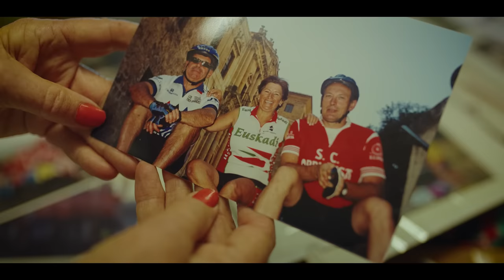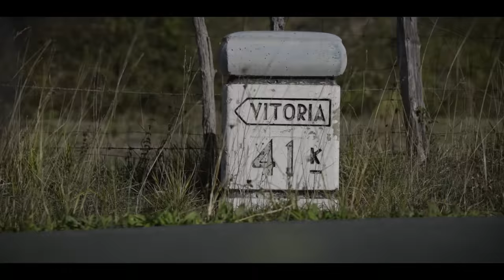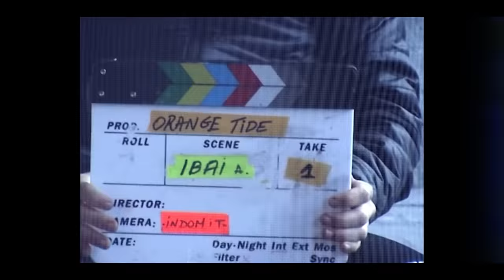Marea Naranja | BEYOND COMPETITION | FUNDACIÓN EUSKADI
La Marea Naranja: para muchos, fuente de inspiración. Para otros, tradición familiar. Y para otros tantos, una imagen grabada a fuego en la retina. El ciclismo es y será tradición en nuestro territorio, y los referentes que hemos tenido históricamente han creado una afición reconocida por su pasión y respeto alrededor de todo el mundo.

En este nuevo episodio de 'Beyond Competition' con la Fundación Euskadi, reunimos a pasado, presente y futuro de nuestro ciclismo para hablar sobre la afición vasca.